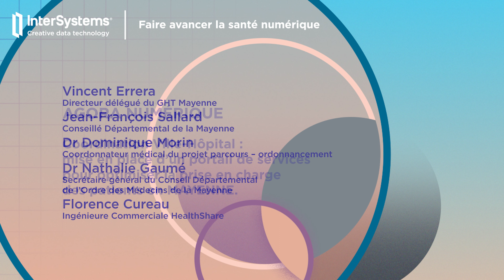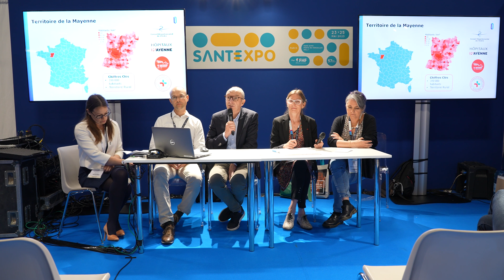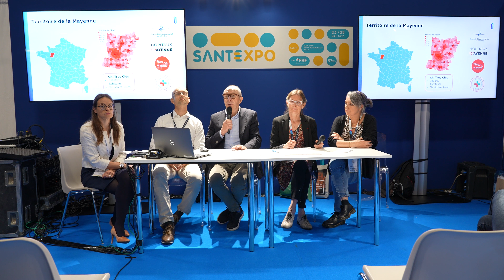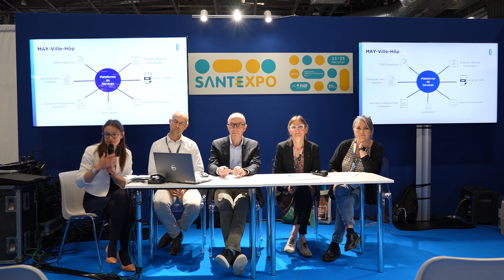Coordination Ville Hôpital sur le territoire de la Mayenne : mise en place d’un portail de services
Financé par l’@agenceregionaledesantepays7544, le projet est né d’un besoin conjoint des praticiens libéraux et des spécialistes hospitaliers de la Mayenne, formulé dans le cadre des États Généraux de la Santé, pour faciliter la gestion du parcours patient sur le territoire. Le portail May Ville-Hôp offre une porte d’entrée unique pour les professionnels de santé proposant de nombreux services tels que : vision 360 du patient, notifications temps réel, gestion des demandes semi-urgentes, télé-expertise, espace de discussion, annuaire des professionnels de santé …

Les intervenants :
Vincent Errera, Directeur délégué du GHT Mayenne
Dr Jean-François Sallard, Conseillé Départemental de la Mayenne
Dr Dominique Morin, Coordonnateur médical du projet parcours – ordonnancement
Dr Nathalie Gaumé, Secrétaire général du Conseil Départemental de l’Ordre des Médecins de la Mayenne
Florence Cureau, Ingénieure Commerciale HealthShare